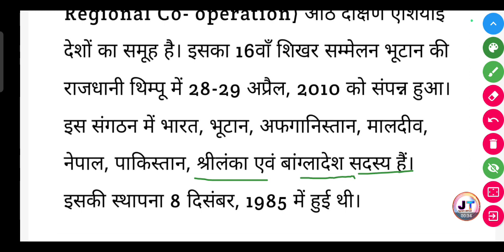दक्षेस क्या है ? || Dakshes kya hai